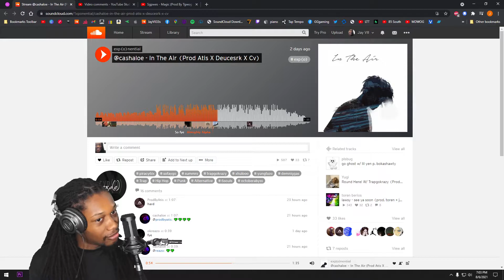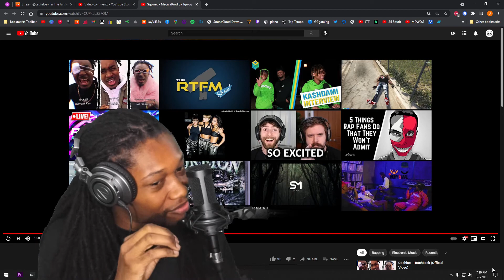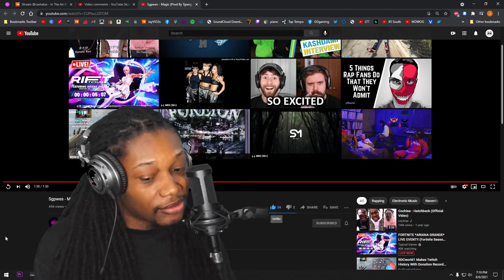Sgpwes - Magic - (REACTION) - JayVIIPeep